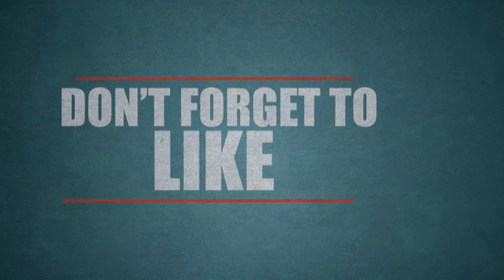மகளிடம் பெற்றோர்கள் செய்த கேவலமான செயல்.! வைரலாகும் வீடியோ உள்ளே.!